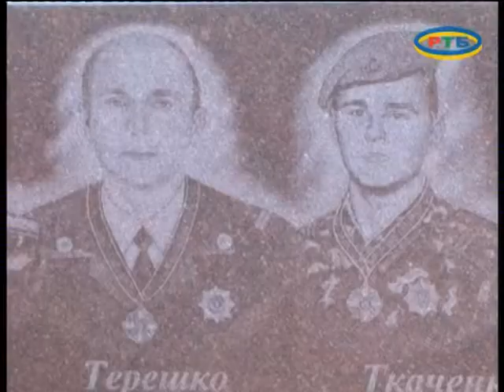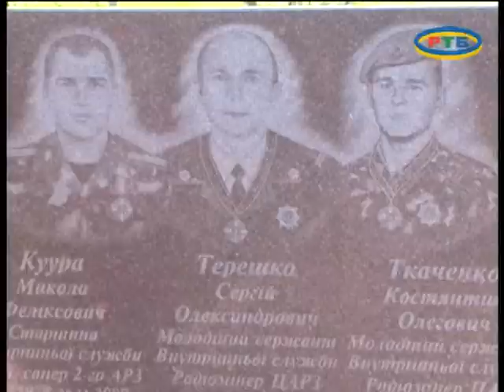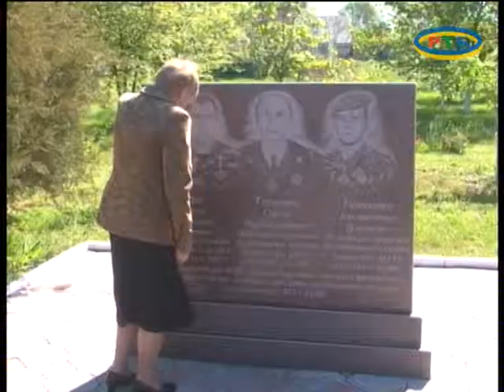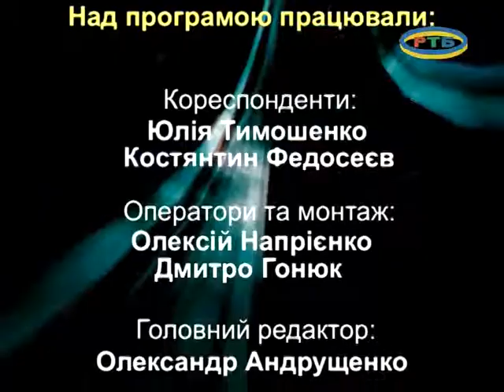MELITOPOLWINA 06 05 14